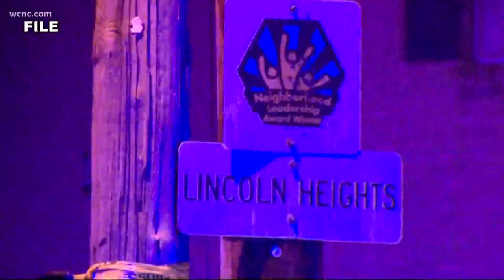CMPD releases surveillance video from 2019 homicide, aiming to find suspect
CMPD said they hope someone will come forward, anonymously if needed, with information on the case that will allow them to make an arrest.